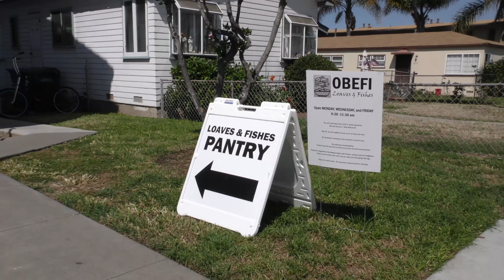Loaves & Fishes Promotional Video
This video was taken a couple of years ago during the Cheryl Anne Watkins Memorial Day at Loaves & Fishes of Ocean Beach.  Featured in this video was Gerri Dunham, Facility Coordinator at the time, Billy Bagby, Jennifer Gorman, Jody James Watkins and many of our clients that the facility serves.  Thanks go to Leighton Ginn for putting this video together.